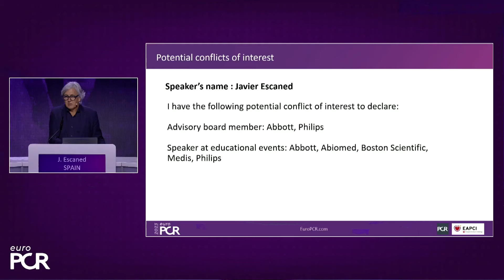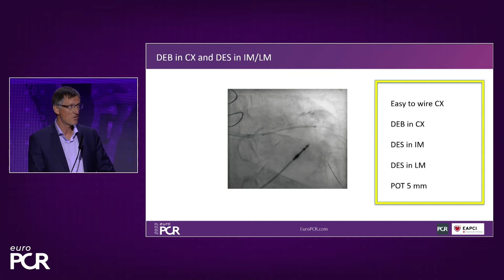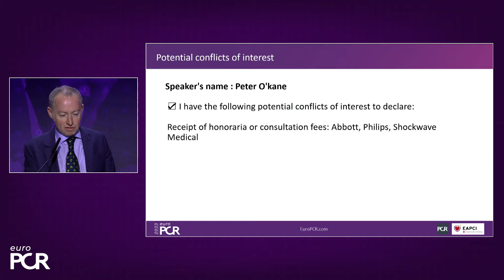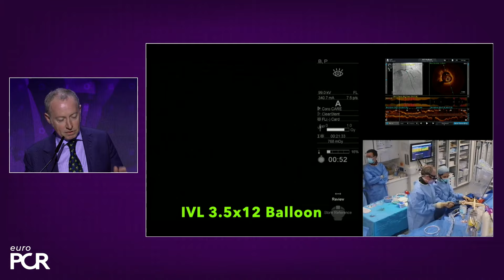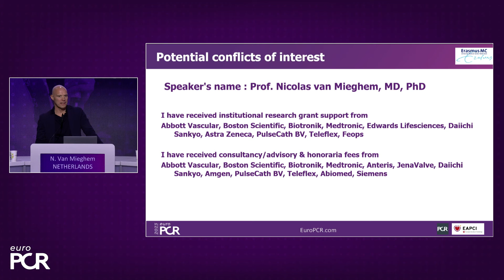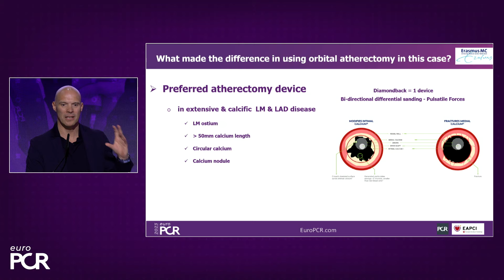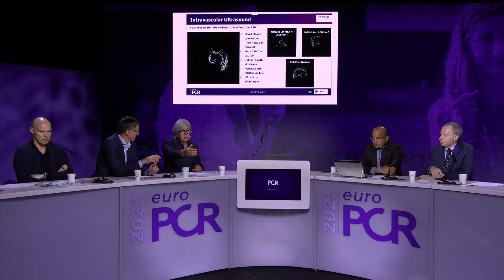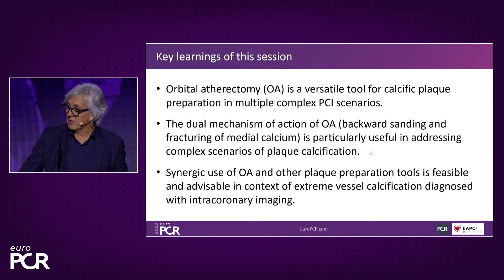Orbital atherectomy, a versatile tool to manage complex vessel calcification scenarios - EuroPCR 23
The aim of this session is to address the question of how to optimise outcomes for high-risk patients  by analyzing two real-life cases for discussion: a distal calcified left main trifurcation and a high-risk PCI with orbital atherectomy.